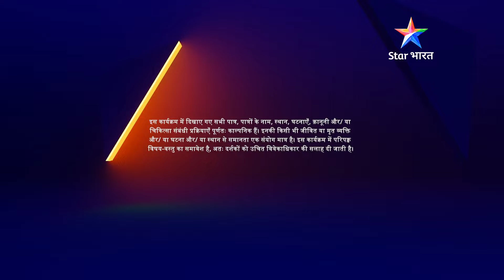FULL EPISODE-11| Annu Ki Ho Gayi Waah Bhai Waah | Anmolji ne toda Annu ka rishta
FULL EPISODE-11 | Annu Ki Ho Gayi Waah Bhai Waah | Anmolji ne toda Annu ka rishta | अन्नू की हो गई वाह भाई वाह

►*About*
►Description: Yeh ek romantic drama series hai, jismein Annu jaisi introvert aur sharmili, lekin khush-mizaaj ladki ki kahaani dikhaayi gayi hai. Bhavishya ko lekar Annu ka apna ek nazariya hai. Woh bahut hi simple life jeena chahti hai. Wo apna ghar basaana chahti hai aur ek housewife ki zindagi jeena chahti hai. Usne koi bade sapne nahin dekhe aur na hi wo apni pehchaan banaana chahti hai. Annu khaana bahut achchha banaati hai. Uske isi talent ke chalte usey ek bahut bade restaurant mein entry milti hai, lekin professionally trained na hone ke kaaran usey naukri se nikaal diya jaata hai. Aakhirkaar Annu mature ho jaati hai aur uss resturant ko bahut oonchaaiyon tak le jaati hai. Iss dauran usey apna life partner Ashu milta hai aur dono ki kahani aage badhti hai. Aakhir kya hoga Annu ki zindagi mein aage? Kaisi hogi uski love life? Jaanne ke liye dekhiye 'Annu Ki Ho Gayee Waah Bhai Waah'.